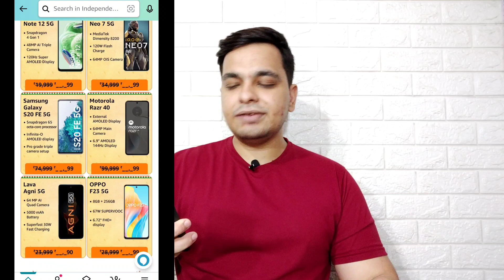Amazon Great Freedom Festival Sale 2023 - Best Smartphone Deals & Offer | Don't Miss🔥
Hello Guys Aj Ki Iss Video Mei Meine Apko Amazon Freedom Sale 2023 Ki Saari Details Diya Hu.. Sale Date, Bank Offers & Smartphone Deals Ki & Apne Honest Opinions Apke Sath Share Kara Hu 👍👍